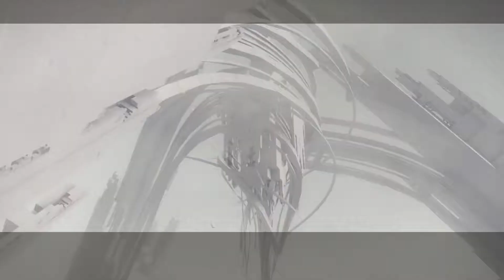Analog Drift: Let's Play Nier: Automata Ep 61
Despite the intro, it's actually episode 61.
Let's investigate this tower thing.